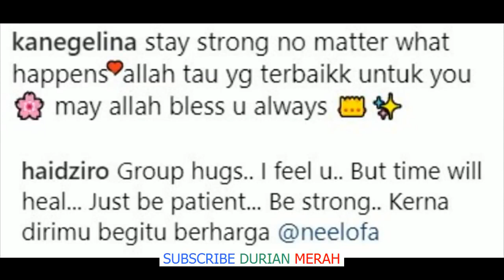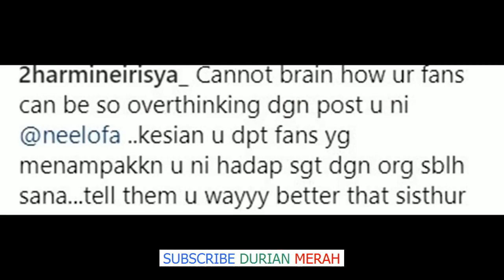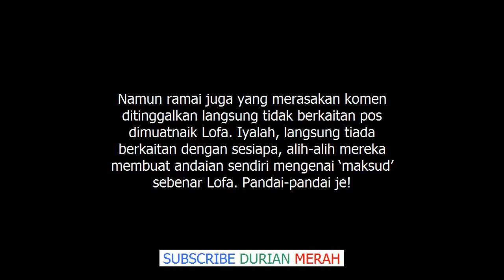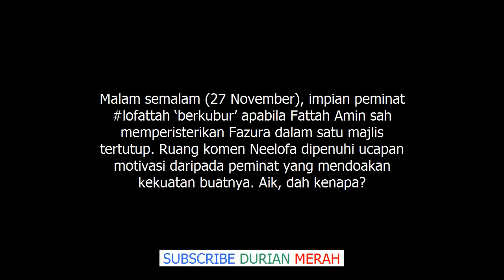‘Ini Air Mata Terakhir Untuk Lofattah’ – Apa Maksud Sebenar Video Neelofa Ini